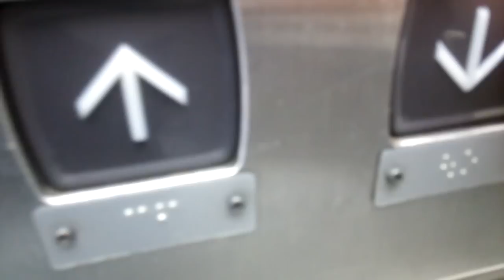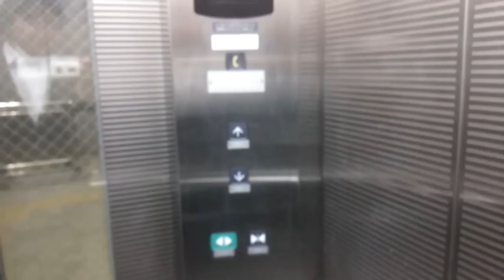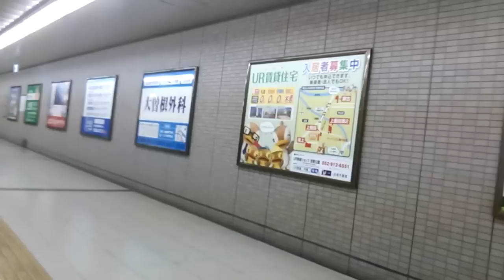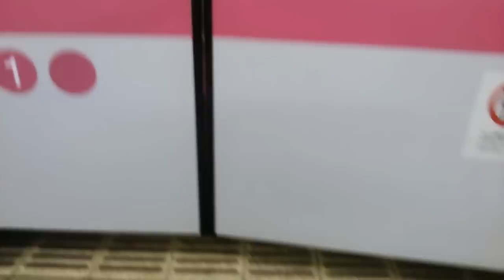名鉄小牧線に乗ってる気分を味わう動画（上飯田→味鋺） 前半は旧名鉄上飯田駅を歩く